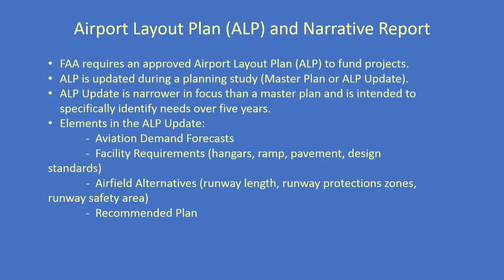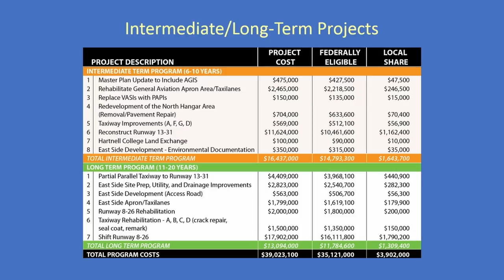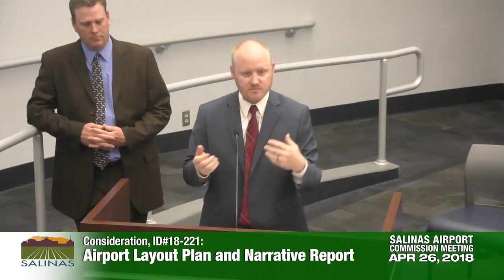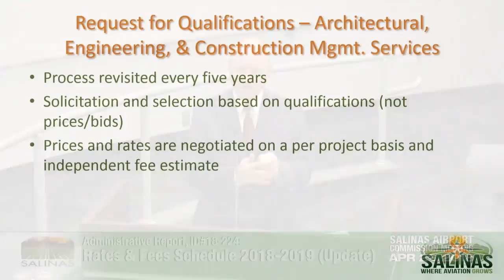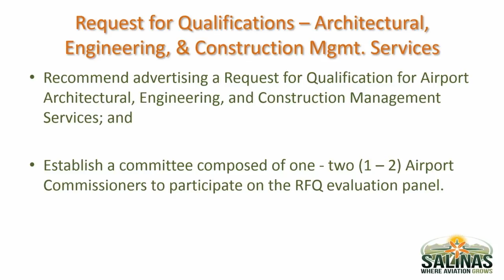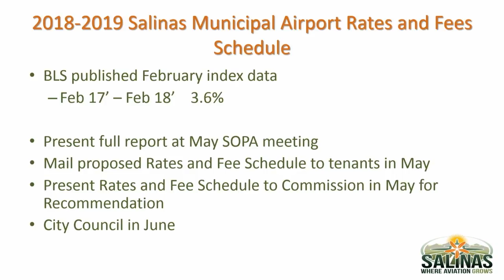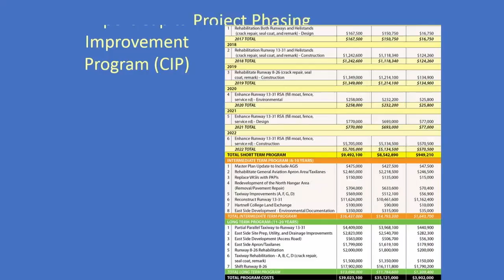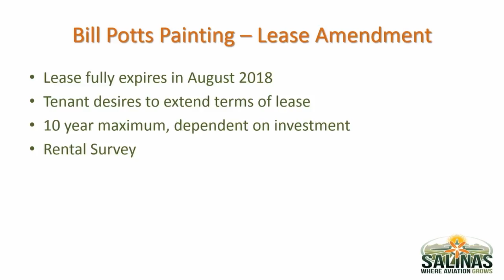04.26.18 Salinas Airport Commission Meeting of April 26, 2018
Coverage of the April 26, 2018 meeting of the Salinas Airport Commission.